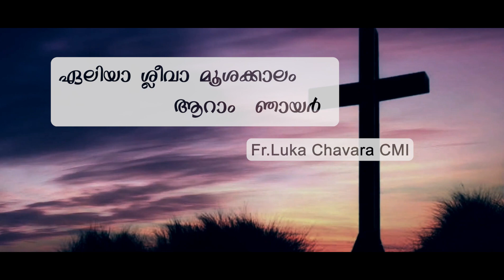ഏലിയാ ശ്ലീവാ മൂശക്കാലം ആറാം ഞായർ Fr Luka Chavara CMI